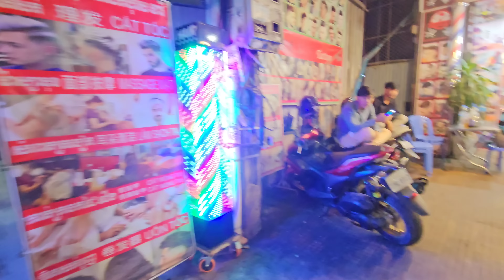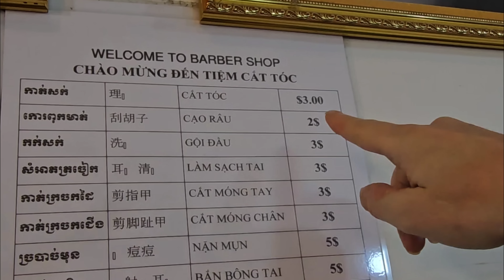💈STRONG MAN CAMBODIAN BARBER | $2 Smooth shave in Phnom Penh 🇰🇭 (Unintentional ASMR)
Two dollars shave by Khmer strong man barber!

I'm traveling the bustling Asian city of Phnom Penh, in the downtown city center, nearby a local wet market. I asked the owner of this barbershop, a huge muscle man body builder, for a shave. It turns out his nick name is Barber. So, I called him by his name -- Barber.

Would you try out a shave with this Khmer barber?

00:00 Intro
01:11 Asian barber shave (Unintentional ASMR)
07:45 Outro

I hope you enjoy the unintentional ASMR razor shave experience with, with ASMR barbershop,  razor sounds and street sounds in this travel and pamper vlog of Cambodia.

💰 Price for a shave: $2 USD

Cambodian barber shop location:
(Say hi to the guys for me!)
柬埔寨理发店 Man Hair Cut BARBER SHOP

Enjoy this unintentional ASMR street barber video. I hope you can imagine yourself in this asian barber shave experience when you watch this video.

Jason Rupp